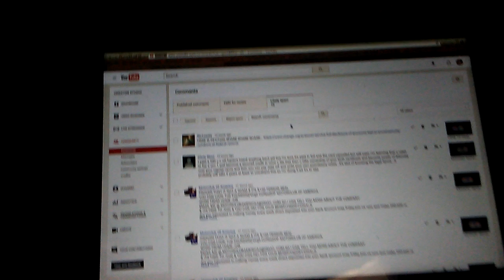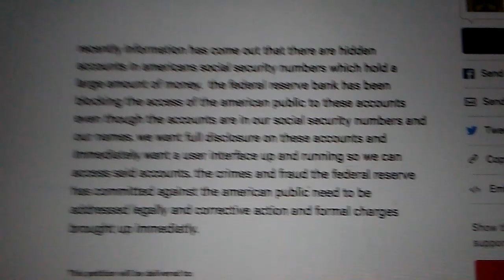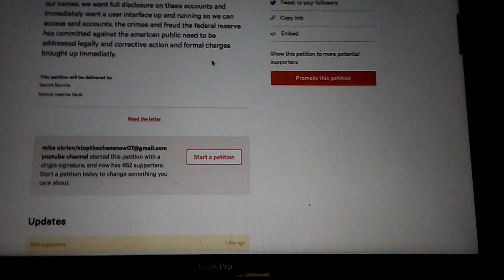FULL DISCLOSURE OF ACCOUNTS TIED SOCIAL SECURITY NUMBERS AT FEDERAL RESERVE "ACH code: R34 - RDFI"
JOIN THE MOVEMENT ASAP

In his essay "What Is Enlightenment?" (1784), the German philosopher Immanuel Kant summed up the era's motto in the following terms: "Dare to know! Have courage to use your own reason!"

"FULL DISCLOSURE OF ACCOUNTS TIED TO SOCIAL SECURITY NUMBERS AT FEDERAL RESERVE"

TOADY. WE ARE ABOUT HEALTH AND WELLNESS, WHATS MONEY WITHOUT HEALTH?